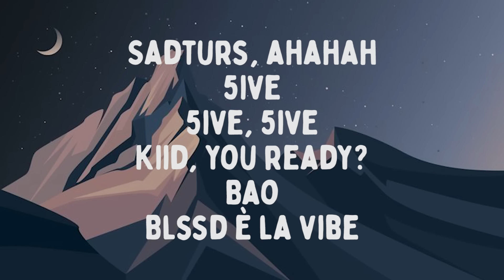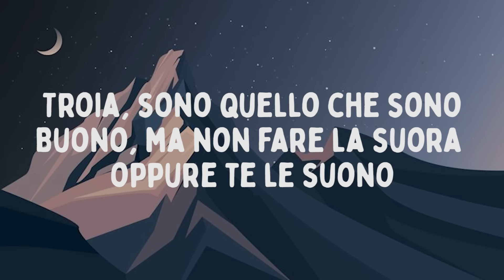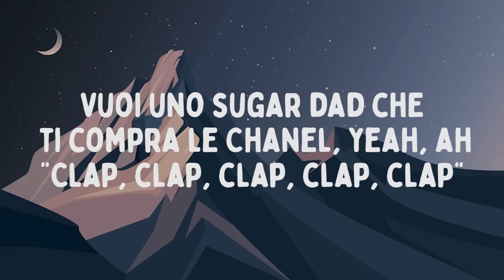Sadturs & KIID - CLAP CLAP feat. Artie 5ive, Niky Savage (Testo/Lyrics)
Testo/Lyrics:

Sadturs, ahahah
5ive
5ive, 5ive
Kiid, you ready?
Bao
Blssd è la vibe

Mangio Kentucky, puccio nella sriracha
A me piaccion le bastarde, quando fa la cagna
Ratchet, è una diciassettenne, red life till I die
Metti la bandana al neck, baby
I reach for my strap, I reach for my strap, ah
Bussano alla porta mentre cucino la ketch
Bevo Henny coi miei negri e dopo scrivo alla mia ex
Faccio slide nei DM: "What you do?", "Where you at?"

Il suo culo che fa "Clap, clap, clap" su di me, ah
Becco le troie nel club, sono già al club, what?
Non mi fido di te finché cerchi un baby dad
Baby dad, baby, "clap, clap, clap, clap, clap"
Vuoi uno sugar dad chе ti compra le Chanel, yeah, ah

Puta univеrsitaria si sente Miss Italia
Fa la sofisticata, mhm, verrà addomesticata
Bella, capisci a me, bro, fumo Coco Chanel
Ora che faccio cash, ho capito chi è infame
Un, due, tre, entriamo nel club
Bang, bang se vediamo un flash
Mi renderesti un animale se ti vedessi messa male
Come Lessie, come un cane, mi diresti che è normale
Mi dicono: "Sei oro"
Ora lei mi chiama teso–
Troia, sono quello che sono
Buono, ma non fare la suora oppure te le suono

Vuoi uno sugar dad che ti compra le Chanel, yeah, ah